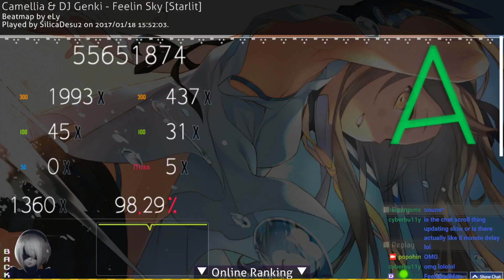[No pp map]Feelgood on space stream